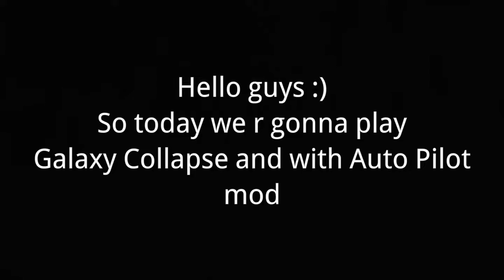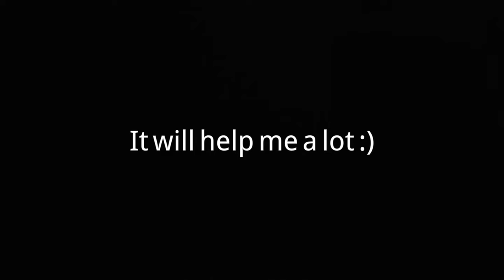I let osu! plays Galaxy Collapse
osu! is a free-to-play rhythm game primarily developed, published, and created by Dean "peppy" Herbert inspired by Osu! Tatakae! Ouendan and written in C# on the .NET framework. Originally released for Microsoft Windows on 16 September 2007, the game has throughout the years been ported to macOS, Linux, Android and iOS. Its gameplay is inspired by other rhythm games, including Osu! Tatakae! Ouendan, Taiko no Tatsujin, Beatmania IIDX, Elite Beat Agents, O2Jam, StepMania and DJMax. The game is heavily community-oriented, with all beatmaps, the playable songs, being community-made through the in-game map editor. Four different game modes exist, offering various ways to play a beatmap, which can also be combined with addable modifiers, increasing or decreasing the difficulty. The original osu!standard mode remains the most popular to date and as of 2021, the game has over 15,200,000 registered users.